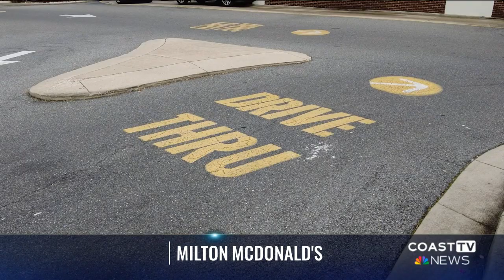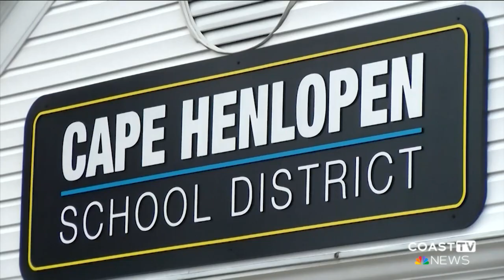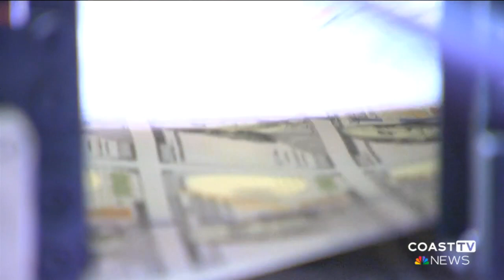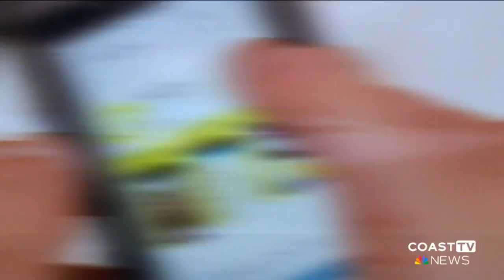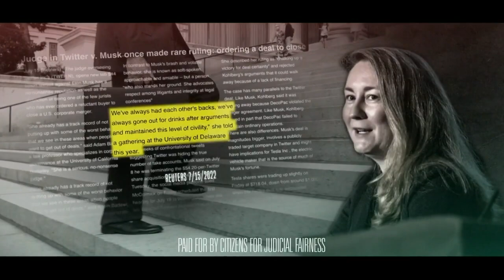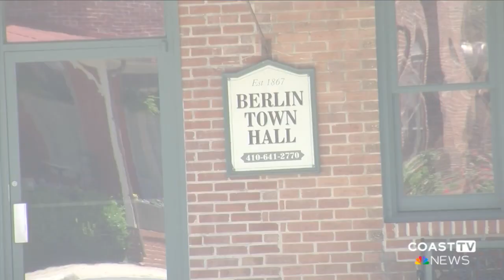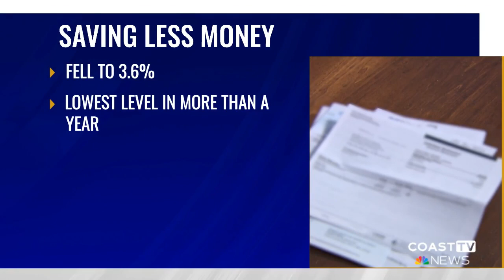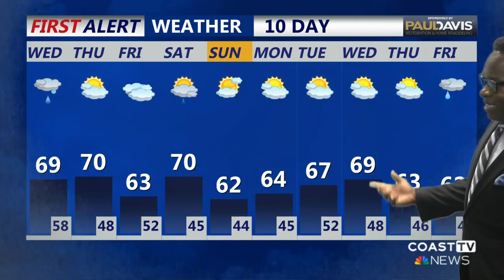CoastTV 5 pm News: April 16, 2024